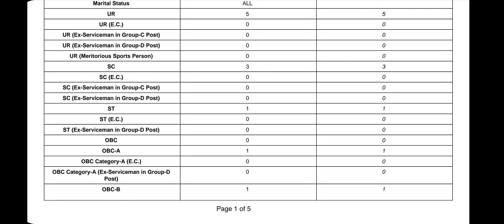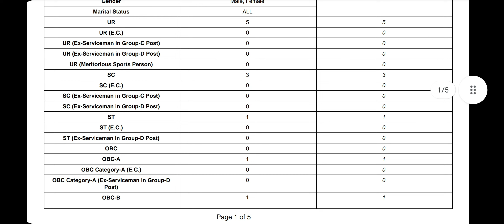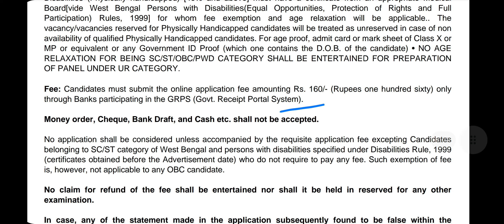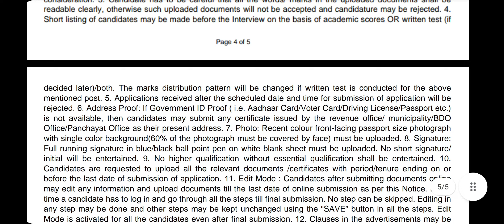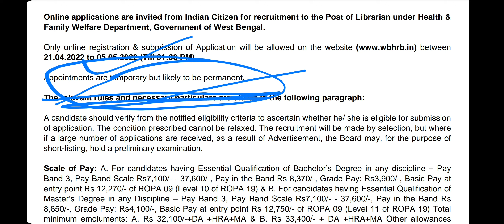WBHRB Librarian Recruitment 2022 Apply Online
WBHRB RECRUITMENT NOTIFICATION 👆👆👆

RECRUITMENT NOTICE FOR NON-TEACHING POSTS, Teaching & Non Teaching Staff At CUPB,

☘️JOIN Librarian जॉब्स टेलीग्राम 🔴👆

In This This Video : librarian job
library jobs near me
library assistant jobs
librarian vacancy
part time library jobs
library careers
librarian vacancy in railway 2021
librarian vacancy in govt sector
government library job vacancy 2021
librarian job vacancy
librarian vacancy in sbi
librarian vacancy 2020
librarian job requirements
govt librarian vacancy
university library jobs
library science vacancy
assistant librarian jobs
online librarian jobs
assistant librarian vacancy 2021
librarian trainee jobs
work from home library jobs
latest librarian vacancy